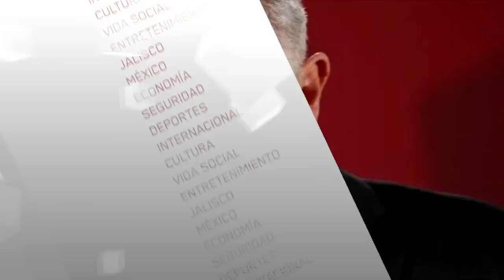+Informador: las noticias del 10 de abril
México reducirá 100 mil barriles diarios tras pactar con Trump y la OPEP
El Presidente de México, Andrés Manuel López Obrador, aseguró este viernes que su país se ha sumado al pacto de la OPEP+ para reducir la producción de petróleo pero con una disminución de solo 100 mil barriles diarios y tras pactar también con Estados Unidos, que en compensación bajará un poco más su producción.

Reitera Gobierno de Jalisco: no salgan de vacaciones
Ante el éxodo de personas que durante los días fuertes de la Semana Santa buscan salir del Área Metropolitana de Guadalajara, el Gobierno de Jalisco hace un nuevo llamado a la responsabilidad de los jaliscienses para permanecer en casa ante la emergencia sanitaria por el coronavirus COVID-19: "No es momento de vacacionar", sentencia en un comunicado.

Sin fieles, realizan representación del Viacrucis en Iztapalapa
En medio de la contingencia sanitaria, los alrededores de la representación número 177 en Iztapalapa lucen vacíos, sin nazarenos y sin puestos ambulantes este Viernes Santo.

Atlas debuta con triunfo en la eLiga MX
En un encuentro algo extraño, el Atlas debutó con triunfo en la eLiga MX al pegarle de la mano de Luciano Acosta al Cruz Azul de Jonathan Borja 4-1.

The Strokes lanza ''The New Abnormal'', su primer disco en siete años
Después de siete años de espera, la banda neoyorkina The Strokes lanzó este viernes su sexto álbum de estudio, mismo que anunció durante un mitin del senador demócrata Bernie Sanders en el estado de New Hampshire el pasado mes de febrero.